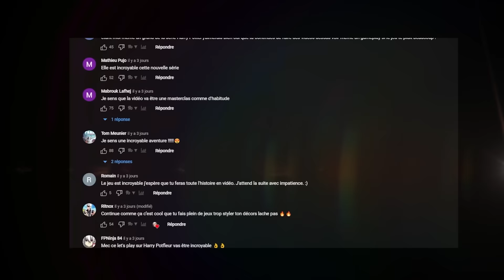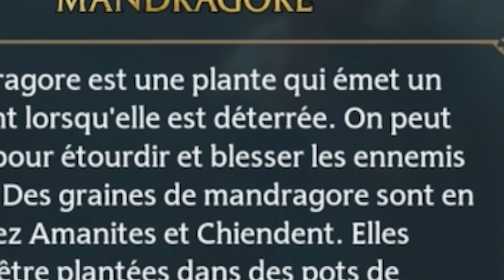Je Choisis ma BAGUETTE MAGIQUE ! (Let's play hogwarts legacy) #2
Hogwarts Legacy Let's Play FR #2 : Je Choisis ma Baguette Magique !
Gameplay avec Harry Potter ( PS5 )
L'héritage de Poudlard

⏩Code MAP Impossible Parkour : 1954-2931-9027

💎 MON INSTA : unchained_off

⏩Code : unchained (99.999 soutiens ?)

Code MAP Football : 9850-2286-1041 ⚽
Code MAP BUILDFIGHT : 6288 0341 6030 🔥
Code MAP DON'T FALL : 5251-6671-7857